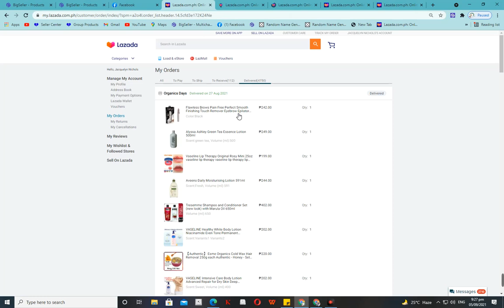HOW TO NEW REVIEW IN LAZADA 100%UPDATED 2021